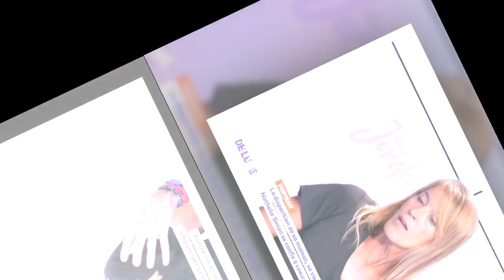C'est l'émission qui m'a rapporté le plus d'argent ce gros chèque versé à Nathalie Simon pour un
"C'est l'émission qui m'a rapporté le plus d'argent" : ce gros chèque versé à Nathalie Simon pour une prestation télé